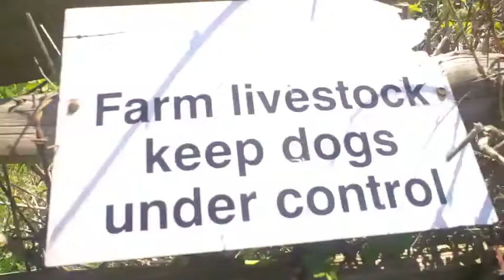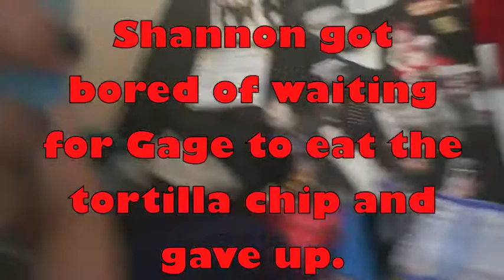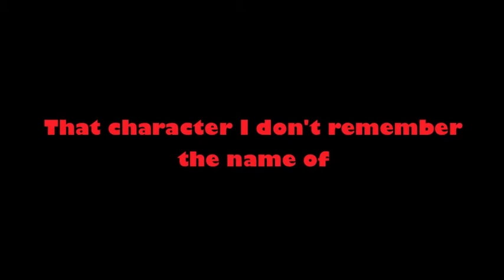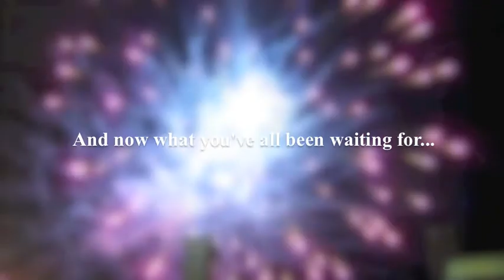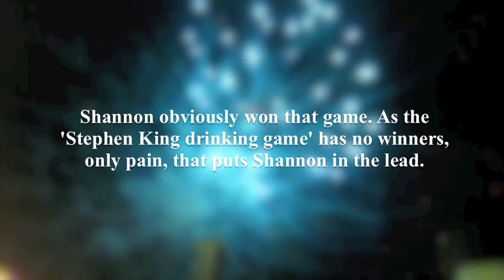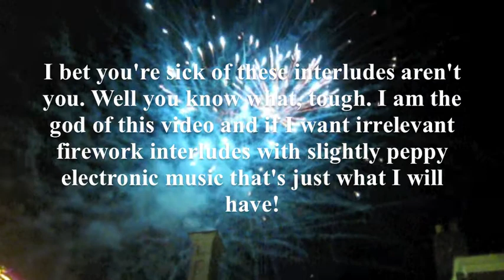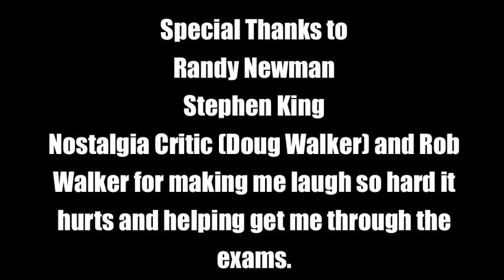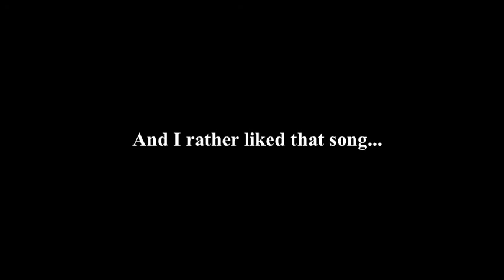The Nostalgia Critic Party!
Yes, this is an edited video of a party we hosted to celebrate the awesomeness that is the Nostalgia Critic. And it is totally a loving tribute designed so that the audience can laugh along with us to various "nostalgic" (haha!) Nostalgia Critic moments rather than a shameless attempt to ride the success of someone who is actually funny and talented and in doing so direct more undeserved traffic towards my channel! :D

Guffaw at Gage's hideous use of green screen, get angry at the pretty-music-firework-irrelevent-info-dumps, laugh yourself speechless at the included "joke" and acknowledge that whatever you do don't eat tortillas in a Stephen King drinking game!

Or freeze coke for that manner. Otherwise you will trigger Shannon's joke based on the character that pauses that Gage can't be bothered to research. Oh no!

Will Gage ever eat tortilla chips like a normal person, will Shannon survive or will she die and then come back again somehow, and will you the viewer stay alive?

There's only one way to find. We are sad and shameless Nostalgia Critic nerds and we remember it so that we can produce videos for you to watch!

Note: One of the scenes of us taking a shot during the 'Stephen King' drinking game disappeared. However I don't want to re-upload and I don't think it really matters that much :)

Another mistake :/ The "He-man and the Masters of the Universe" review should be the "He-man and She-Ra Christmas Special" review